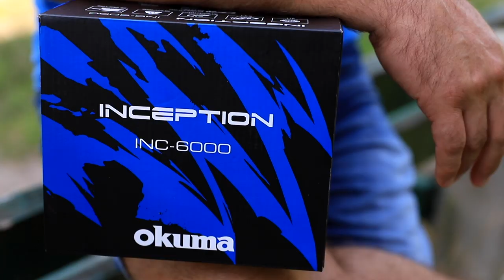Co kryje się pod nazwą Inception w kołowrotku OKUMA? // Sprawdza Świat Karpia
Kołowrotek karpiowy Okuma Inception to nowoczesna wytrzymała konstrukcja posiadająca odporny na korozję grafitowy, lekki korpus. Sama szpula tradycyjnie już wycinana jest z aluminium a pracuje w parze z solidnym kabłąkiem wykonanym z pełnego aluminium. Ten ostatni ma łożyskowaną rolkę, czyli tzw. EFR-II, która zapobiega skręcaniu się żyłki.

Przy projektowaniu kołowrotka postawiono na wysokiej jakości materiały i co oczywiste na zaawansowane technologicznie rozwiązania. Lekką i płynną pracę zawdzięczamy trzem łożyskom kulkowym i jednym rolkowym łożysku oporowym. Tak jak w większości nowych modeli OKUMY jest to łożysko bezstopniowego systemu anty rewersu Quick-Set. Ryzyko drgań całej szpuli zostało wyeliminowane poprzez system RESII, w którym rotor wyważany jest cyfrowo.

Zresztą kilka bardzo dobrych rozwiązań pojawia się w wielu modelach Okumy. Jest tu znany chociażby z PULZARA system CFR. To rotor generujący wirowy przepływ powietrza. W jakim celu? Ma to przyspieszyć czas schnięcia mokrego kołowrotka w czasie nawoju. Dodajmy jeszcze okrągły metalowy klips do linki i mamy dobrze funkcjonującą całość.

Okuma Inception ma dość długi skok szpuli, który wynosi 30 mm, w dużej mierze dzięki ślimakowemu mechanizmowi posuwu. Nienaganną zaś pracę wspomaga wycinany z mosiądzu wałek zębaty. Siła hamulca określana jest na 12 kg a waga całości to 466 gram.